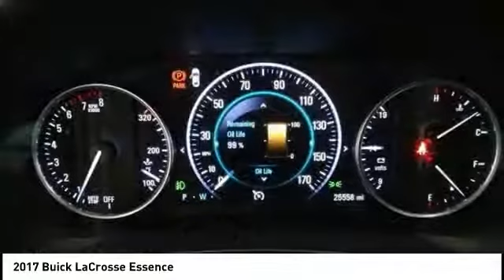2017 Buick LaCrosse Cedar Falls IA UP14099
2017 Buick LaCrosse Essence